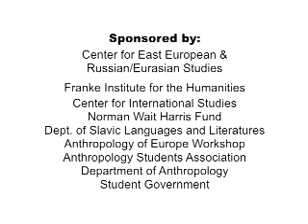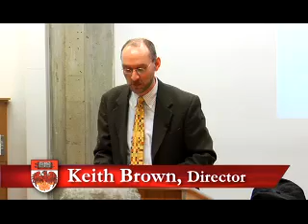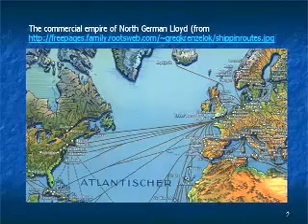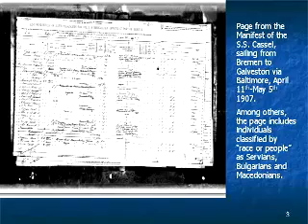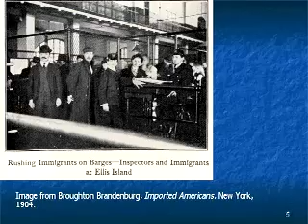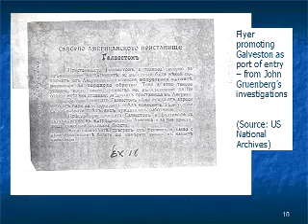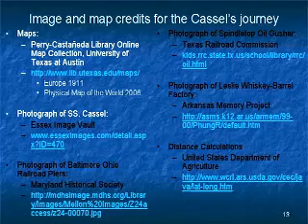Baltimore Drowning: A Slavic Microhistory of Global Proportions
Keith Brown, Director of Politics, Culture, & Identity; Associate Professor, Watson Institute for International Studies, Brown UniversityThis talk was the keynote address of "Rethinking Crossroads: Macedonia in Global Context." The conference assembled both young and established scholars whose social-scientifically and humanistically informed work speaks to the contemporary realities of the Republic of Macedonia as they continue to be reshaped by actors and processes from both within and without.The metaphor of "crossroads", of course, has long been applied to Macedonia, but too often in a manner that called up problematic dichotomies between East and West, Muslim and Christian worlds, center and periphery, tradition and modernity, etc., which were then used to ground analyses of the region. The aim of this conference was to challenge such understandings precisely by centering Macedonia within the global processes that intersect the country, from the economic and political restructurings indicative of a growing and deepening European Union to the obstacles faced by nation-states worldwide in a environment wrought by local identity politics and supernational political agendas.Through papers themselves rooted in ethnographic detail, the conference explored how such processes inform everyday practices in Macedonia, which in turn articulate, comment on, and contest the conditions of such political and social experiences.